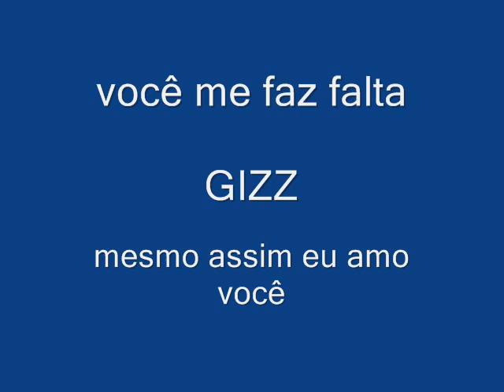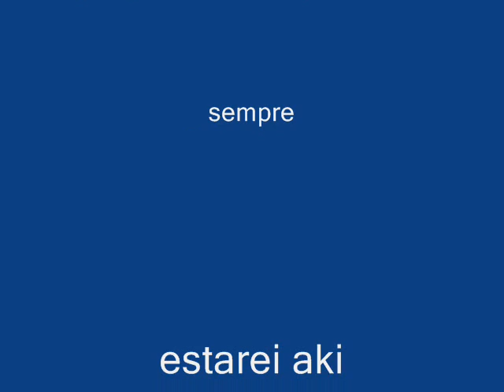fael i Gizz